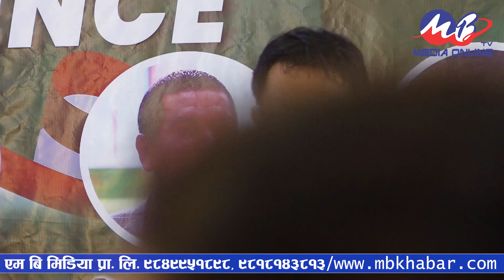अगमबाणी र छुट्काराको सेवा | Prophecy and Deliverance -Pastor Jiwan Jyoti Rai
Speaker: Pastor Jiwan Jyoti Rai
Camera: Raj Kuamar Subba
Edit: Makal Rai Bantawa
Post Production: MB Media Pvt. Ltd.